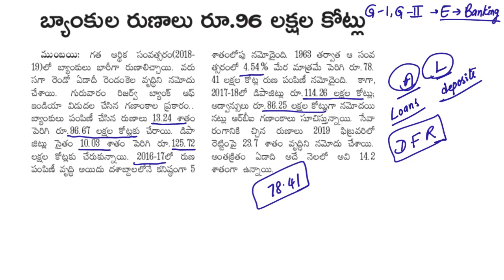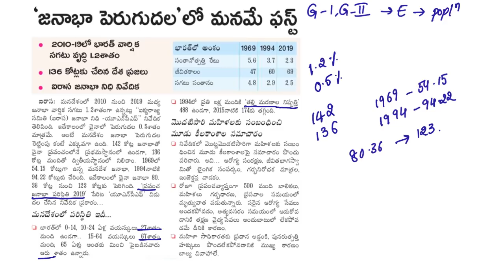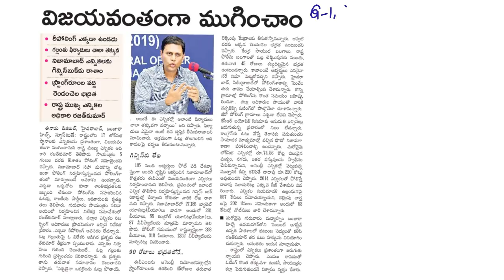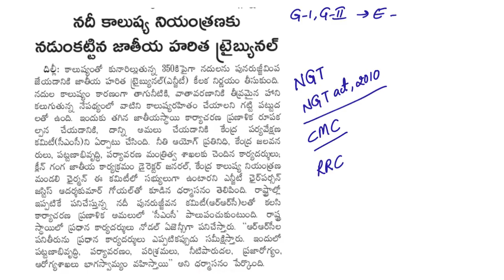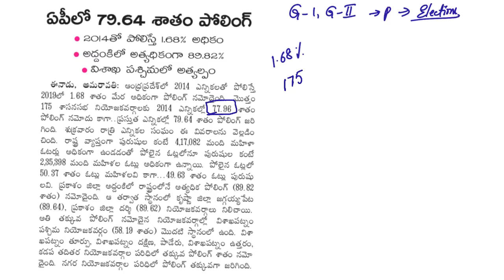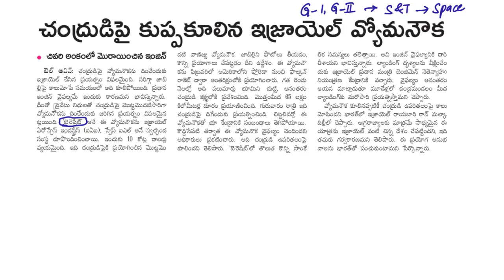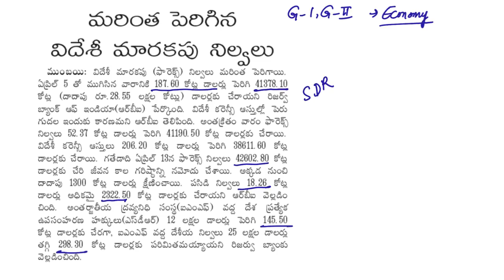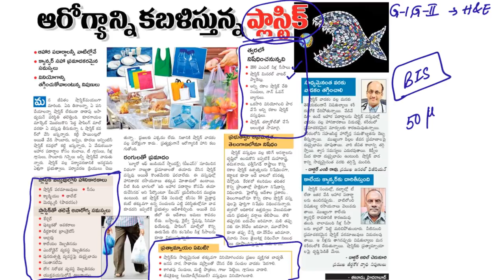Eenadu (12 th and 13 th April) current Affairs | Laqshya by Laexcellence